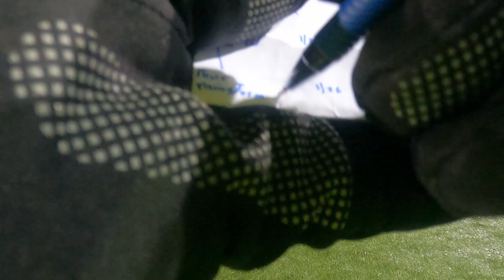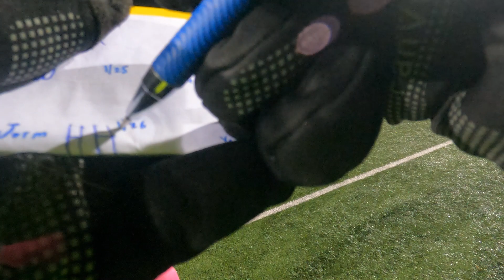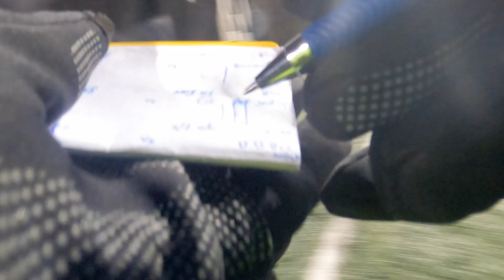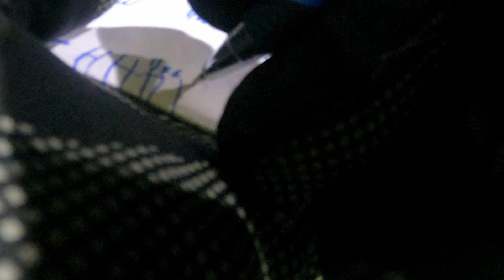Rainstorm vs Bainbridge 065 12623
Soccer game for 0-65